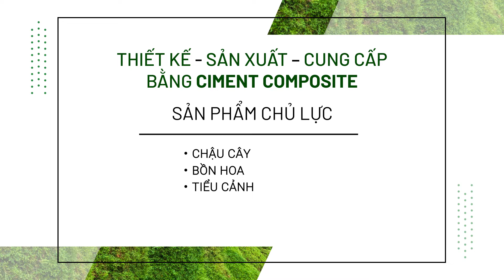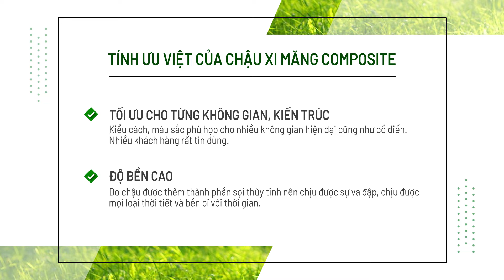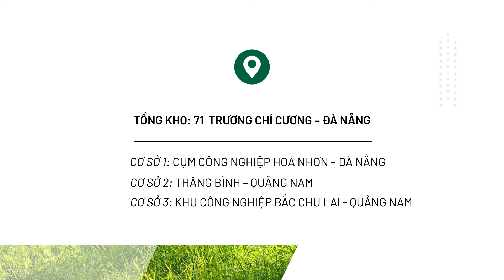Giới thiệu công ty Garden Up - Mẫu video giới thiệu Doanh nghiệp (DN 02)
Garden up là công ty chuyên sản xuất các loại chậu cây, chậu hoa với vật liệu cao cấp, bền bỉ và kiểu dáng sang trọng tại Đà Nẵng.
Mẫu video giới thiệu doanh đơn giản nhưng phong cách, hiện đại, phù hợp các công ty sáng tạo, chuyên nghiệp.

Công ty sản xuất video chuyên nghiệp - B Productions
・362 đường 2/9, q.Hải Châu, Đà Nẵng